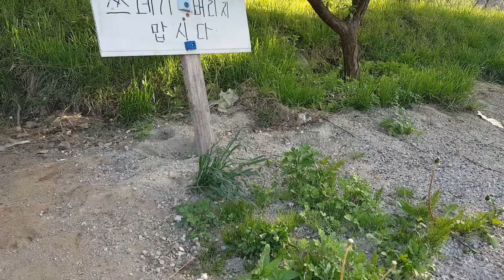민박집 복실이와 누렁이 ( 졸음 주의! )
정동진 민박집 복실이와 누렁이